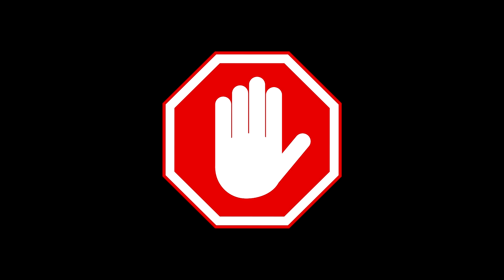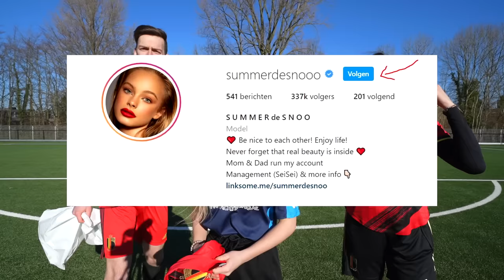GEKKE VOETBAL CHALLENGE vs SUMMER DE SNOO - BELGIE vs NEDERLAND #416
5 voetbal challenges vs Sumemr De Snoo & er kan maar 1 winnaar zijn, wie wordt het? Reageer of je uit België of Nederland komt :)

♦ Celine & Michiel dagelijks volgen? Neem een kijkje hier:
Celine Dept
Michiel Callebaut

♦ Zakelijk contact?